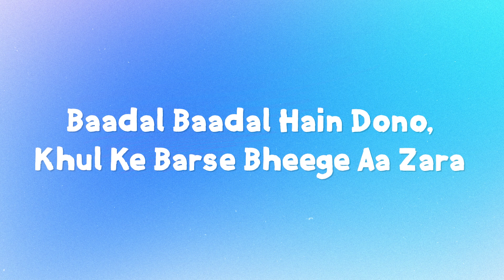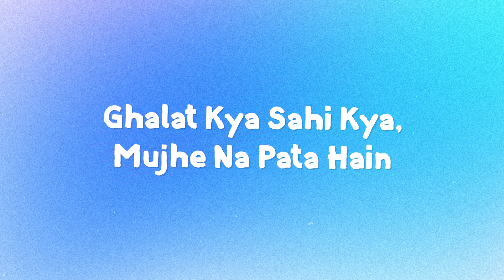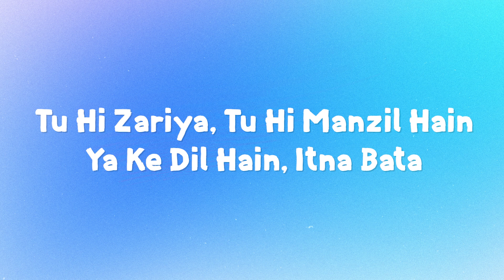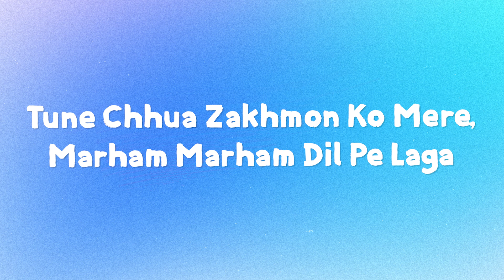Phele Bhi Main Lyircs | Vishal Mishra | Animal | 7Lyrics World | 2024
🎤 Artist: Vishal Mishra
📅 Year: 2023